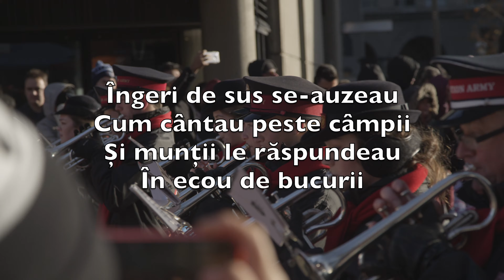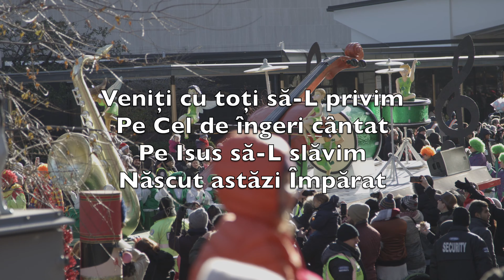Îngeri De Sus Se-auzeau (Angels We Have Heard On High) - Karaoke Saxofon Alto Muzica V1 RoSN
Îngeri de sus se-auzeau
Cum cântau peste câmpii
Și munții le răspundeau
În ecou de bucurii

O, păstori, de ce oare
Voi cântați neîncetat
Și ce vești uimitoare
Azi, pe voi v-au inspirat

Veniți cu toți să-L privim
Pe Cel de îngeri cântat
Pe Isus să-L slăvim
Născut astăzi Împărat